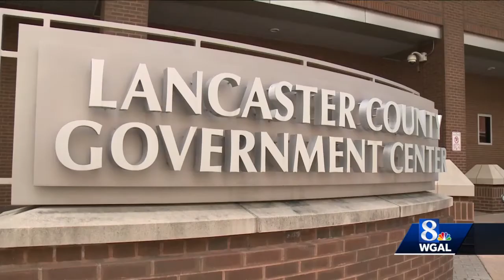Lancaster County commissioners to vote Wednesday on reopening plan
Lancaster County commissioners will consider a plan to start easing coronavirus restrictions Friday, in defiance of the governor's order.